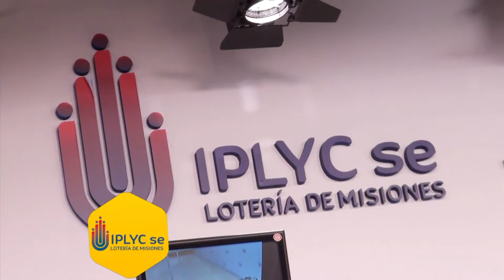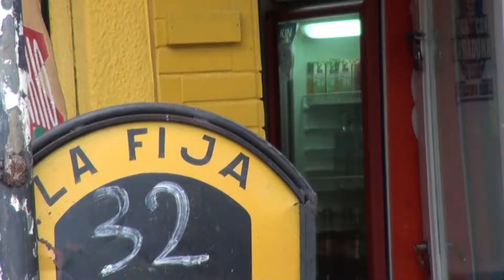46º Aniversario Quiniela Misionera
La Quiniela Misionera celebró el pasado sábado, 46 años de permanencia en el mercado, manteniendo su liderazgo entre los juegos de azar.
El 11 de agosto de 1972, después de oficializarse la Quiniela Misionera con la apertura de alrededor de diez agencias adjudicadas en Posadas, se realizó el primer sorteo utilizándose la extracción de bolillas de la Lotería Nacional.
A pesar del paso de los años, jugar a la quiniela continúa siendo una tradición entre las familias de la provincia.
Como parte de los festejos aniversario, este sábado 11 se realizó un sorteo extraordinario durante la emisión de la Quiniela Nocturna, que pagará 700 veces a las tres cifras del primer premio, con la participación de la Lotería de la Ciudad (Ciudad Autónoma de Buenos Aires (CABA) y de la Provincia de Buenos Aires.